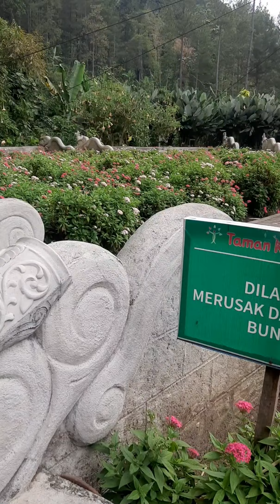Cafe Dancok Viral banyak pengunjung antri jalan macet di Pujon Batu Malang .